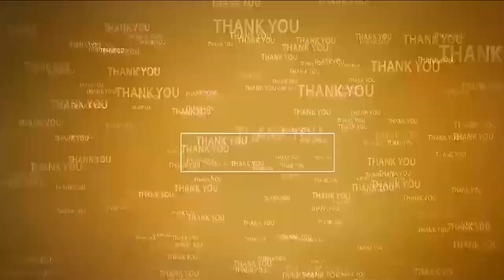వైసీపీ అధికారంలోకి వ‌చ్చాక‌.. రెండేళ్లు అక్క‌డ బాబు.. ఇక్క‌డ నారాయ‌ణ క‌న‌బ‌డ‌లేదు